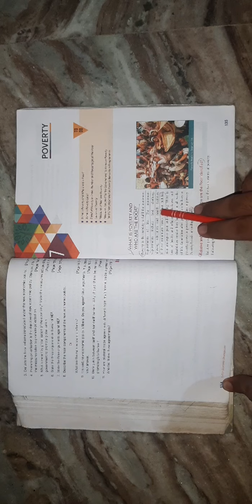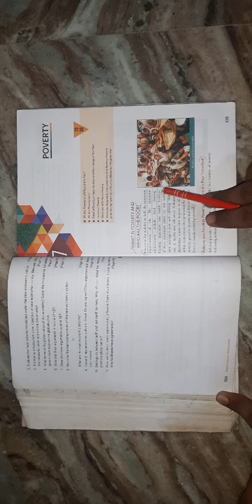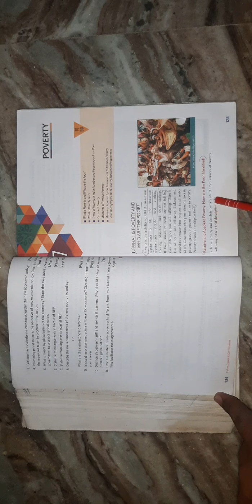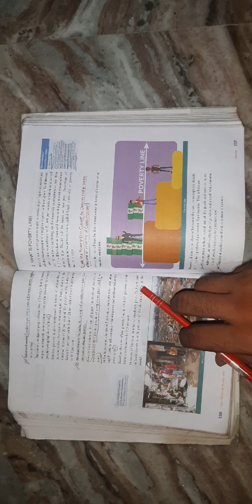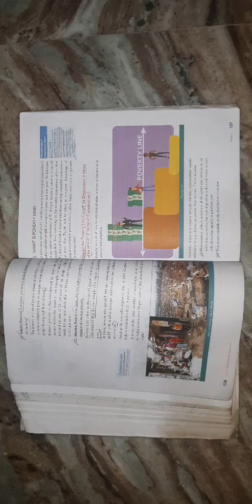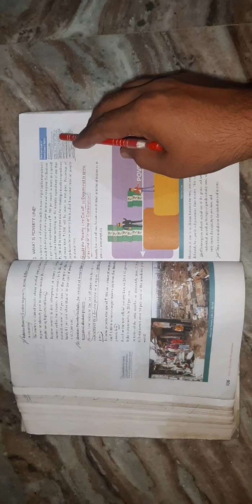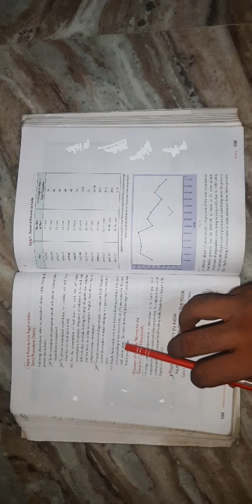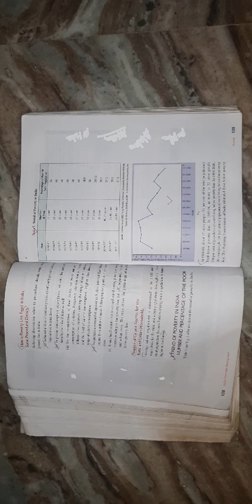CBSE_12_ECONOMICS_CHAPTER_7_POVERTY_PART_1